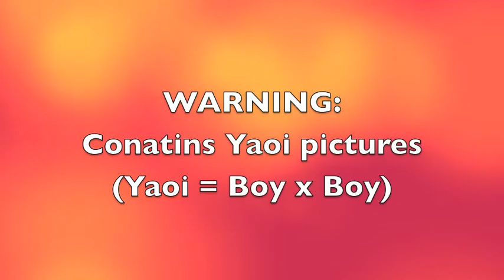Yaoi Slideshow - Animal I Have Become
A short slideshow of some yaoi pictures. (WARNING: Yaoi means boy x boy. Watch at your own risk). The song is "Animal I Have Become" by Three Days Grace. I know that most of the pictures are blurry, and I apologize. But I made this out of boredom. I might make a better quality video in the future.